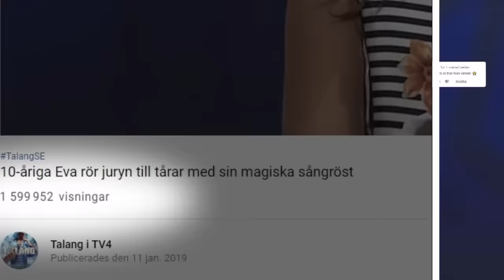Eva framför en berörande version av Shallow från ”A star is born” - Talang (TV4)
Eva framför en berörande version av Shallow av Lady Gaga och Bardley Cooper från filmen ”A star is born” i Talang 2019.

Talang är ett av världens mest framgångsrika tv-format och har hjälpt flera välkända stjärnor att nå toppen, både i Sverige och utomlands. Programmet leds av Pär Lernström och Samir Badran. Juryn består av Bianca Ingrosso, Alexander Bard, David Batra och LaGaylia Frazier.

@TV4Talang på Snap & TikTok